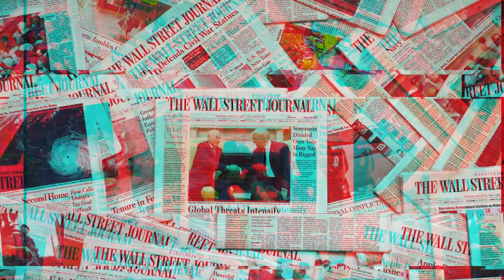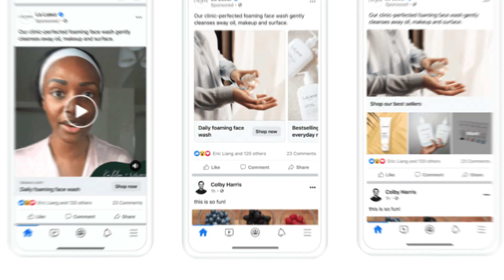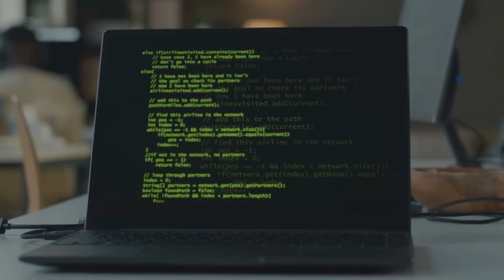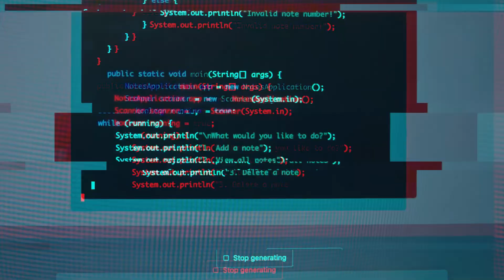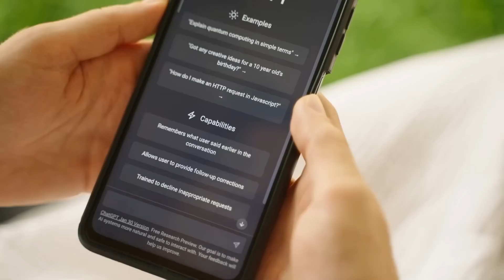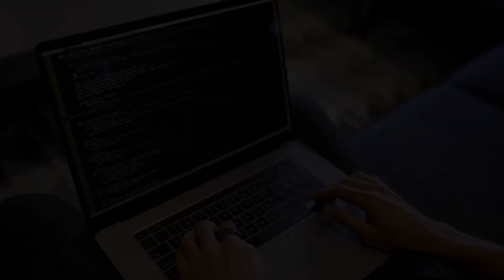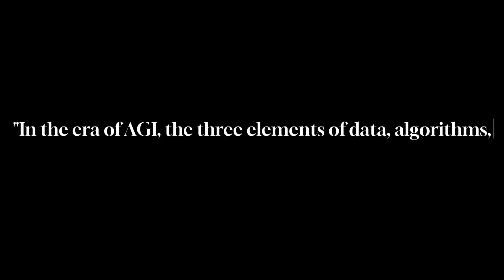Elons Predicts AGI, METAs Add Agents, SORA Demo, China Beats GPT4 & More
Is Artificial General Intelligence not far off? Elon Musk predicts by next year AI will most likely be smarter than any one human. How close, though, are we to reach Artificial General Intelligence? Futurist Ray Kurzweil projected in a recent conversation with podcaster Joe Rogan that AGI will become reality by 2029. "We're not quite there yet, but by 2029 it will match any person," he said. Musk, though, apparently believes we are accelerating. He said that next year artificial intelligence will most likely be smarter than any one human being. Most likely by 2029, artificial intelligence will be smarter than all people taken together. The race to artificial general intelligence looks to be becoming hot. AGI is precisely what? Particularly with the emergence of AI systems like ChatGPT and Gemini, this is a hot issue among tech leaders all around. Still, what does that imply?